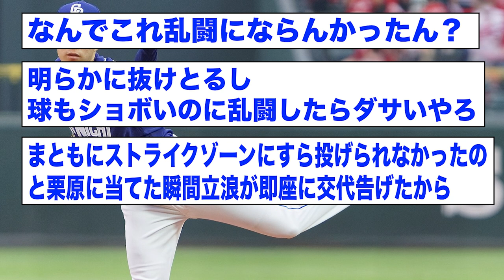中日・橋本、近藤柳田栗原に3者連続死球で1死も奪えず降板wwwww【2ch 5ch野球】【なんJ なんG反応】